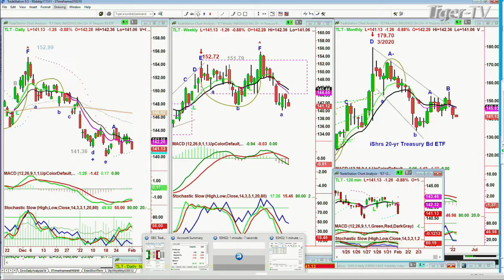February 1st, 11AM ET Market Update on TFNN - 2022